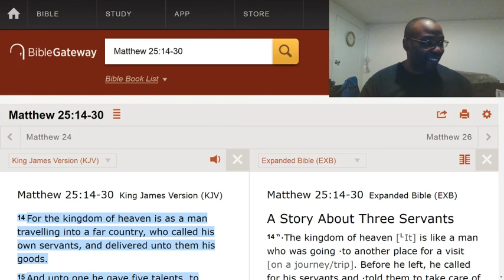The responsibility of gaining more power from God.